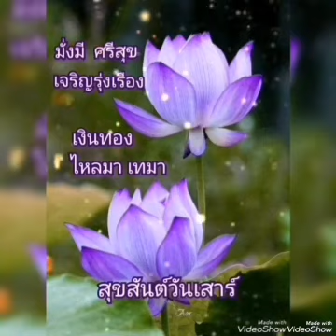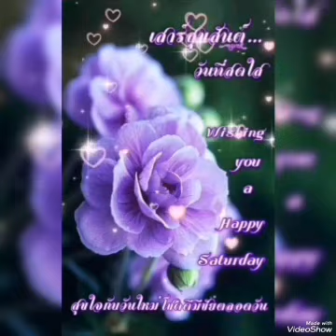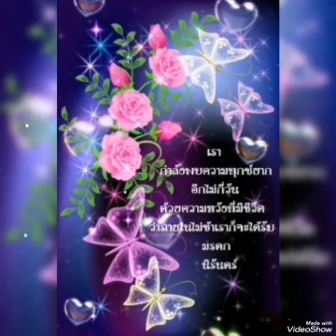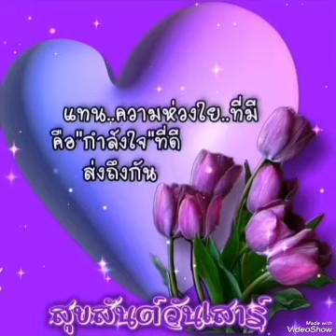💜🧚หมากเกมนี้🧚‍♂️💜ปนัดดา​ เรืองวุฒิ💜🧚‍♀️